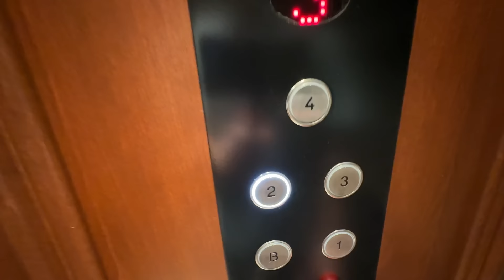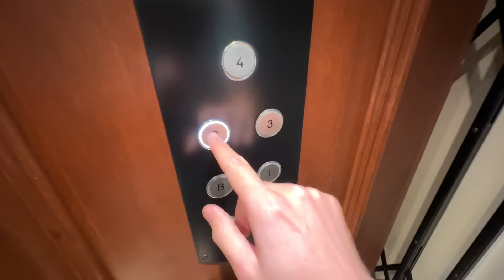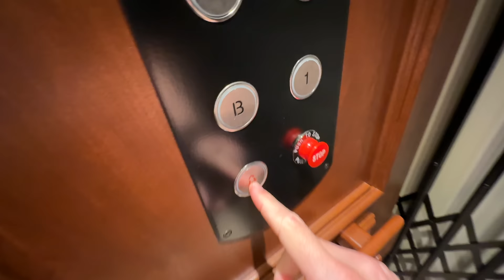My Brother is actually STUCK in ELEVATOR!!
I cant believe my brother Carter Sharer is stuck in an elevator in my new house! Thats right, i recently moved into a new dream house and i didnt realize i had an elevator in it because i always use the stairs so the elevator must be out of service but my brohter @CarterSharer rode the elevator and got stuck so me and my sister Grace Sharer had to help get my brother un stuck from the elevator! And also momma sharer and baby otter are here at my house too! the entire Sharer Fam! @GRACESHARER always helps!!